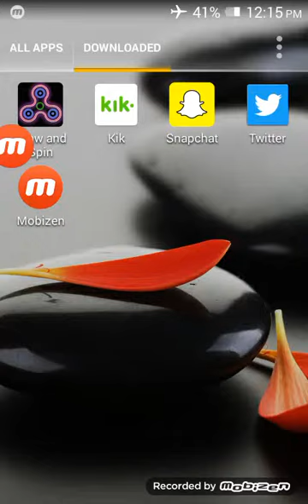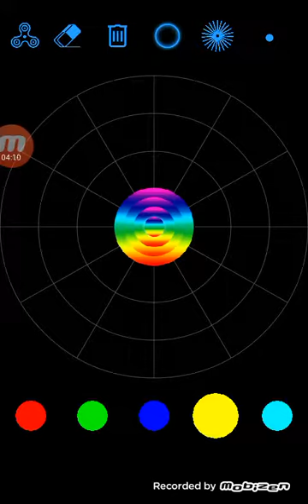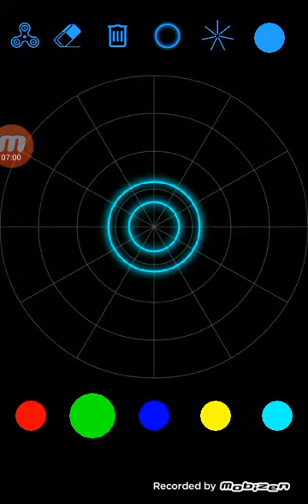Draw Fidget Spinner 2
Be creative